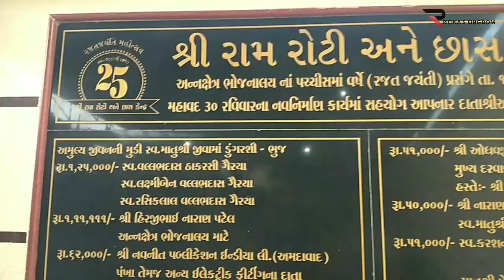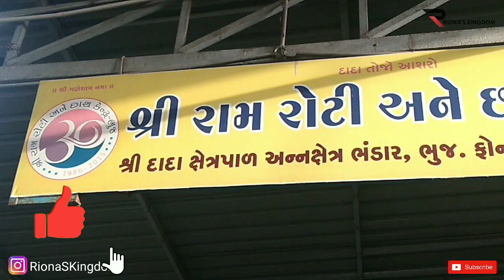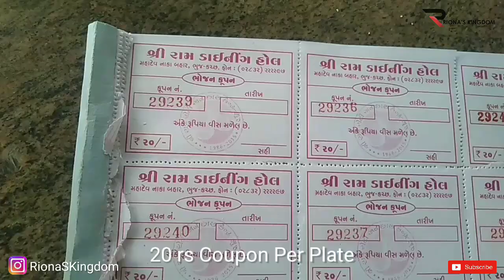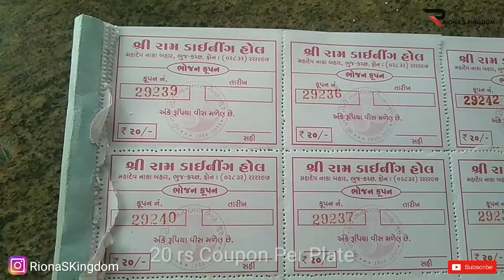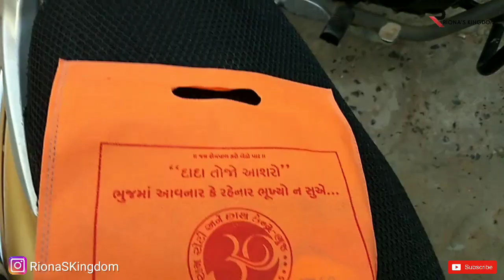Ram Roti Kendra Bhuj Kutch | Free Food Service | cheapestfoodingujarat Just @20 rs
Ram Roti Kendra Bhuj Kutch | Free Food Service | Cheapest Food in Gujarat Just @20 rs

Hi this is Soniya from Bhuj Kutch, presenting you video of the Ram Roti and Chhas Kendra of bhuj , where free food is being served to all the needy people from 1987. from 35 years this centre is feeding poor people of bhuj. Also you can have the same food by giving 20 rs as a token money with the feeling to contribute to the centre.
So many tourists from all over gujarat come here and have home like meal with their family, as the cheapest food of gujarat .

About Free Food Service Bhuj:
for a meal that service so many people, you may think the menu might be limited, but it's not, there's usually rice, dal, roti, sabji, namkeen and sweet.

kutchtourism kutchcity bhuj kutch Free Food Service Bhuj , Lunch Dinner Free For All , Bhuj Ram Roti Kendra , Cheapest Food in Bhuj , Cheap Food
Travel influencer